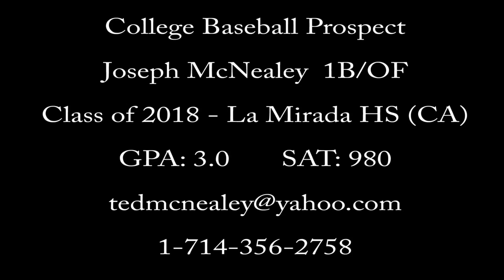2018 Joseph McNealey 1B/OF - La Mirada HS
College Baseball Prospect 2018 Joseph McNealey 1B/OF.
Height: 5'10
Weight: 175
Bats: Left
Throws: Left
60 Yards: 7.5